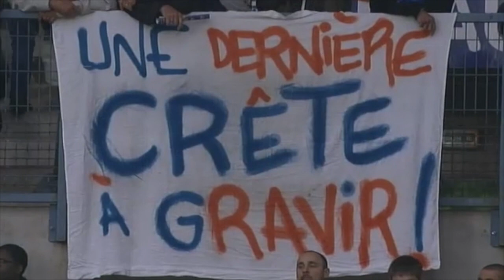LAURENT NICOLLIN MAI 2012